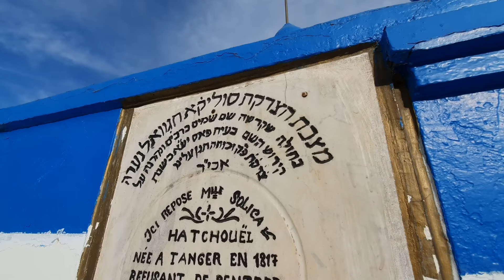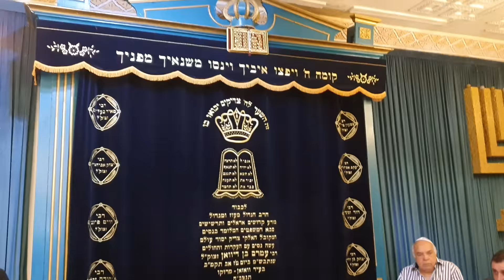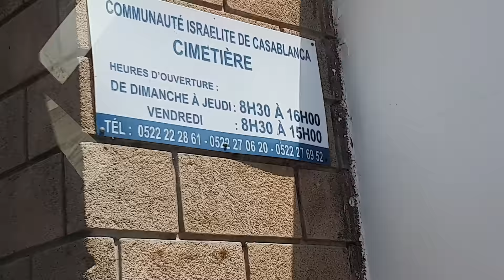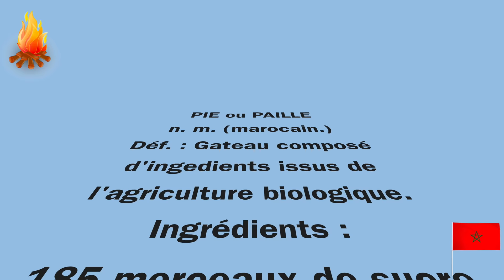Rabbi Amram Ben Diwane & Tsadikims Fès et Casablanca - Lag baomer 5779 - Mai 2019